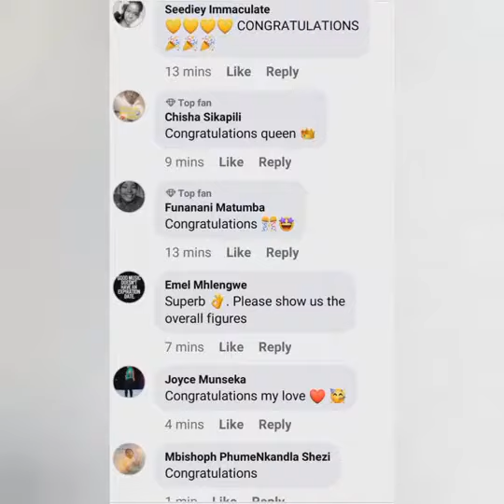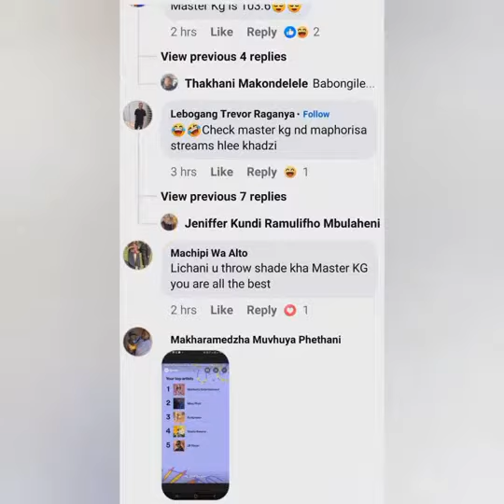Makhadzi is the MOST streamed South African Female artist of the Year 2023 on Spotify.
Makhadzi has broken the record for being the most streamed South African female artist on Spotify in 2023 The Haka Motorokisi hitmaker has a total of 23 million streams and 1.5 million listeners stemming from 183 countries She took to her Instagram page to thank her supporters and made it known just how much of a hard worker she is.

Makhadzi cently rejoiced after Spotify released their stats for 2023, and boy, she smashed them. Singer Makhadzi celebrates victory Makhadzi has broken the record for being the most streamed South African female artist on Spotify in 2023. The Haka Motorokisi hitmaker was beaming when she shared her numbers. Makhadzi has 23 million streams and 1.5 million listeners from 183 countries.